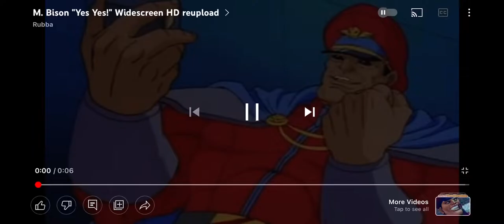My reaction that Hugh Neutron is joining Nickelodeon All Star Brawl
Hugh Neutron has been revealed to join Nickelodeon All Star Brawl